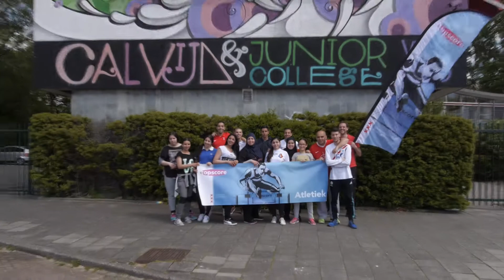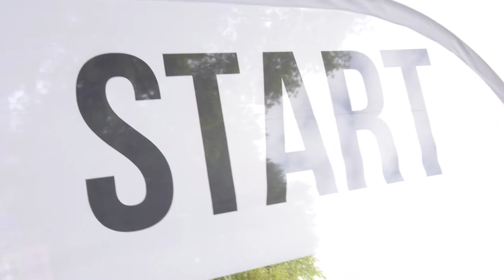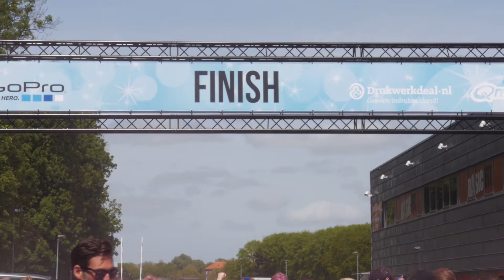Afvallen met Atta Colorrun Calvijn met Junior College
Met leerlingen van het Calvijn met Junior College heeft Atta voor Topscore van de gemeente Amsterdam heftige trainingen gehad en gerend/gefeest bij de Colourrun! Bewegen is gruwelijk lekker!